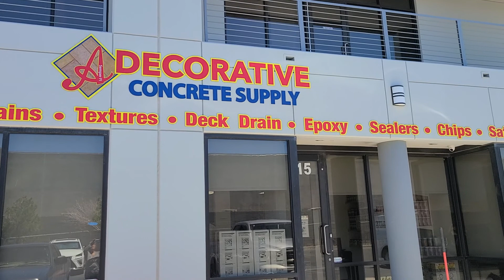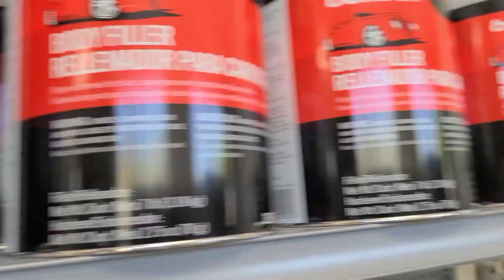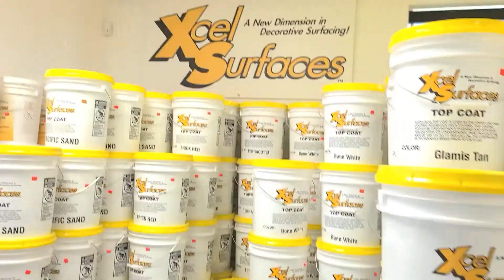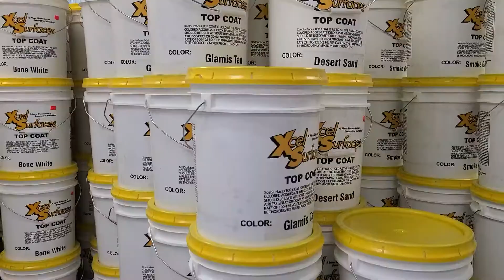Getting Parts For a Project